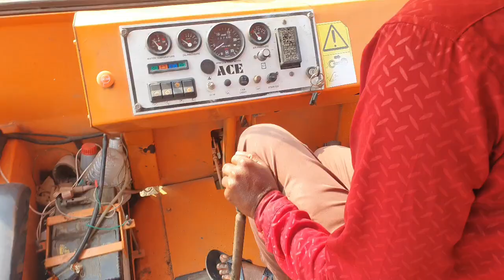Amazing video JCB 3DX uploading in truck by Ace Hydra Crane